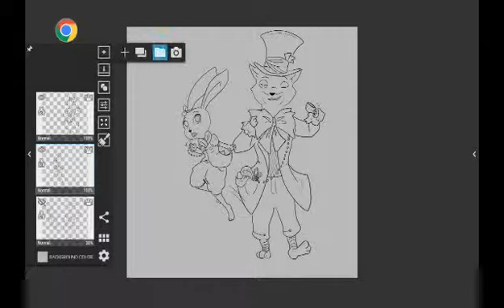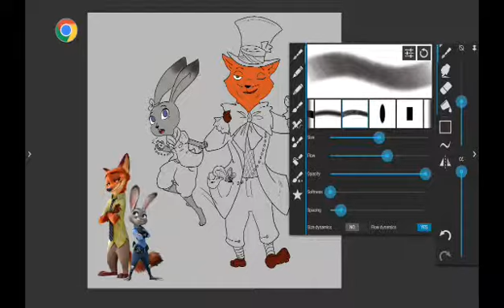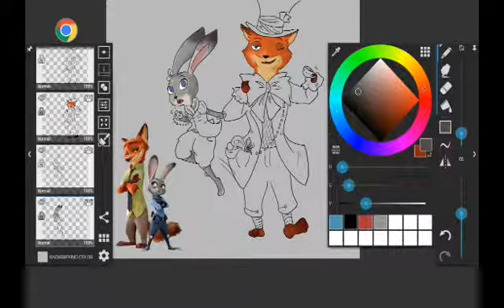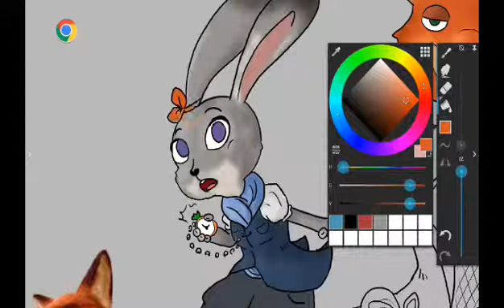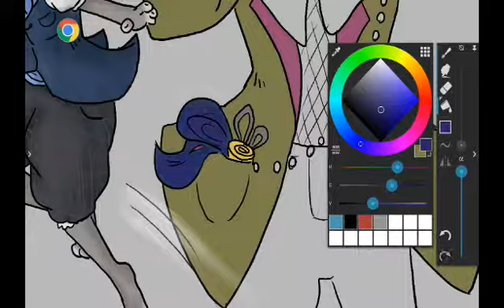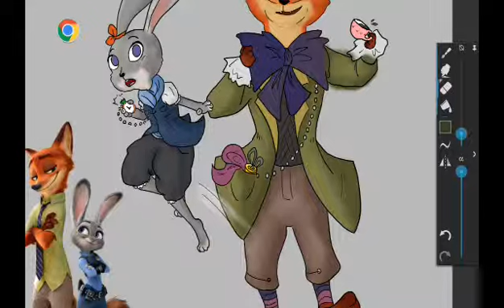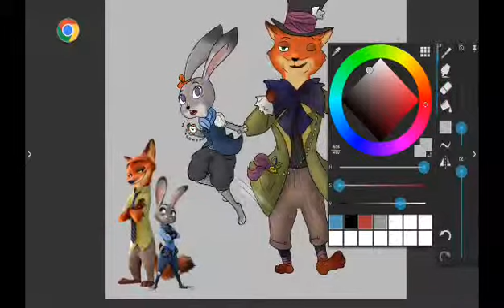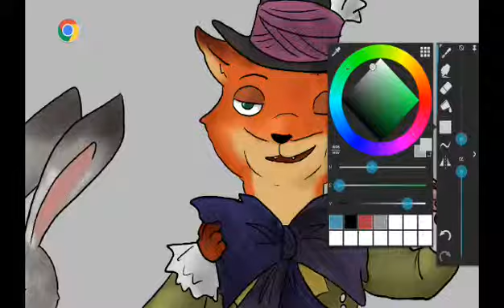Alice in Zootopia (color)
I used a samsung tablet notepro
The name of the app is ArtFlow
I did it in 2 hours or so